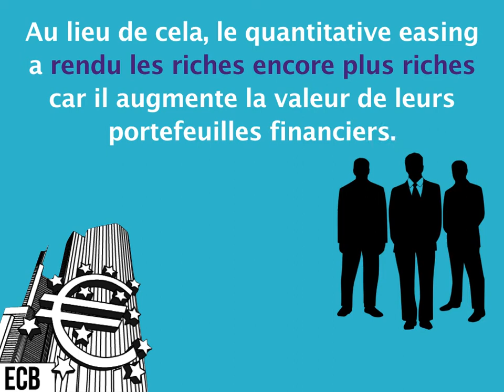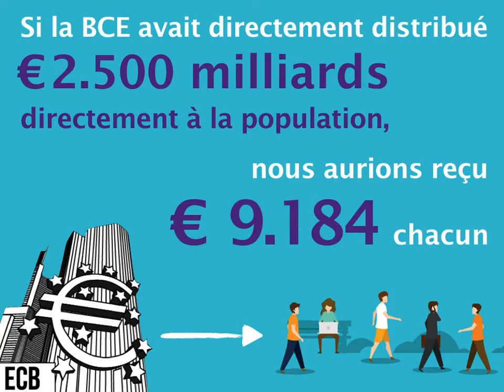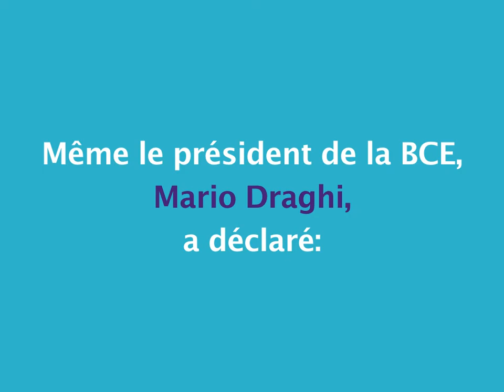La Monnaie Hélicoptère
Une nouvelle récession est-elle imminente? La dernière fois, les banquiers centraux et les politiciens ont affirmé qu ’« il n’y avait pas d’autre solution »que aider les banques et pousser l’austérité. Pour leur prouver le contraire, nous proposons une alternative simple et juste: